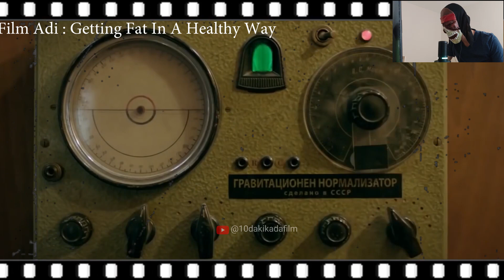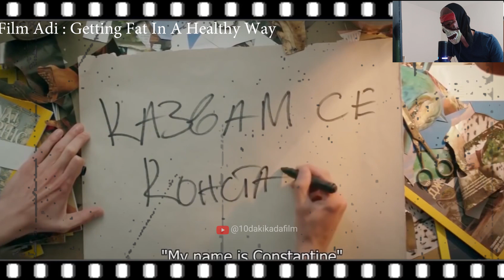Dünya'nın Yerçekimi Zayıflıyor, 120 kg'a Kadar Olan Herkes Yüzecek - Film ÖZETİ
film izle
film
grinin elli tonu izle türkçe full izle
yabancı filmler
filmler
korku filmleri
kore dizileri türkçe altyazılı
korku filmi izle türkçe dublaj
qorxulu filmler
kopmazlar full izle türkçe dublaj
kadın kral türkçe dublaj izle
kore filmleri türkçe dublaj
savas filmleri turkce dublaj
animasyon filmler
kore dizileri türkçe dublaj
türk filmleri
fantastik filmler türkçe dublaj
kadin kral turkce dublaj tek parca
hizli ve ofkeli 10 tek parca full izle turkce dublaj
sinema filmleri yabancı türkçe dublaj
tale of tales türkçe full izle
sinema filmleri
bilim kurgu filmleri
fi̇lm izle türkçe dublaj
hint filmleri
hi̇nt filmleri türkçe dublaj izle
kore dizileri
dert etme sevgilim izle türkçe dublaj
hint filmleri türkçe dublaj izle
uzay filmleri türkçe dublaj full izle
hint filmleri türkçe dublaj full izle
aksiyon filmleri türkçe dublaj
yabancı film
turk filmleri tek parca
10 dakikada film
zombi filmleri
kadın kral
animasyon filmi türkçe dublaj izle
cekicen filmleri türkçe dublaj
zombi filmleri türkçe dublaj
kore filmleri
çin dizileri türkçe altyazılı
filimler
filmler ve filimler
yaratık filmleri full izle türkçe dublaj
eski türk filmleri
hind filmleri turkce dublaj
kedi kadin turkce dublaj film izle
chicago med türkçe dublaj izle
merkezi istihbarat full izle türkçe dublaj
gerilim filmleri full izle türkçe dublaj
maraqli filmler
animasyon filmler tek parça türkçe dublaj
grinin 50 tonu
film önerileri
kinolar
don't worry darling türkçe dublaj izle
fi̇lm izle
qorxulu kinolar
hind filmleri azerbaycan dilinde
türkçe dublaj filmler
dönüşüm 2009 türkçe dublaj izle
marvel filmleri türkçe dublaj full izle
filim
film özetleri
aksiyon filmleri türkçe dublaj 2023
turkce dublaj film izle
aksiyon filmleri
ultrasound film izle türkçe dublaj
hizli ve ofkeli 9 tek parca full izle turkce dublaj
+ filmler izle
komedi filmleri
bodrumdaki kızın filmi türkçe dublaj izle
evdeki düşman
yabanci filmler
fi̇lm izle türkçe dublaj yeni
arınma gecesi full izle
film izle türkçe dublaj tek parça
qorxulu kinolar turkce dublaj
eski evdeki büyülü saat türkçe dublaj 720p izle
wolyn film
yabancı sinema
yeni filmler
kopmazlar
dovus filmleri tek parca turkce dublaj
yabancı film izle
evdeki düşman full izle türkçe dublaj hd tek parça
filim izle
yabanci film
alacakaranlık 1 türkçe dublaj full izle
film özeti
arinma gecesi 1 turkce dublaj izle
can dostum filmi full izle türkçe dublaj
azerbaycan filmleri
2023 filmleri türkçe dublaj
maraqli kinolar
batıl korku film
korku filmi
yeni filmler 2023 türkçe dublaj
batil korku filmi izle
korku gerilim filmleri türkçe dublaj
fantastik filmler
film izle türkçe dublaj yeni
acemi prenses 1 türkçe dublaj izle
film gecesi
just my luck türkçe dublaj izle
karayip korsanları
sinema filmleri yabancı
veda mektubu
karete filmleri türkçe dublaj
çin dizileri
davali kinolar turkce dublaj
kore dizileri türkçe altyazılı izle
prenses filmleri türkçe dublaj
karanlık zihinler türkçe dublaj izle
korku filmleri 2023
Zayıf Kız, Kendisine Zorbalık Edenlerden İntikam Almak İçin İkiz Kardeşini Okula Gönderiyor!
İş Arkadaşları Asansörde Günlerce Mahsur Kalır, Olayların Sonu Çok Kötü Biter (FİLM ÖZETİ)
Sapık Eski Sevgili Ayrıldıktan Sonra Hamile Eski Sevgilisini Kaçırdı | Film Özeti | THE PARAMEDIC
Felç Kalan Fransız Milyoner Bir Göçmeni İşe Alır ve En iyi Arkadaş Olurlar - Film Özet Yorumu
Uyku salgını 7 yıl boyunca herkesi uyuturken,tek bir adam bağışıklık kazanarak öne geçiyor.FİLMÖZETİ
Gülcemal 12. Bölüm 1. Fragmanı | Yeni Bölüm 6 Temmuz'da FOX'ta!
Liseli Çocuk Yeni Öğretmeninin Aslında Bir Psikopat Olduğunu Bilmiyor! Film ÖZETİ!
12 Yaşındaki Ki.Z Bir Tetikçiye Aşık Oldu. FİLM ÖZETİ